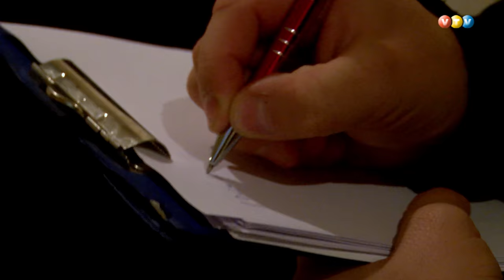Baltās istabas izveide Madonā